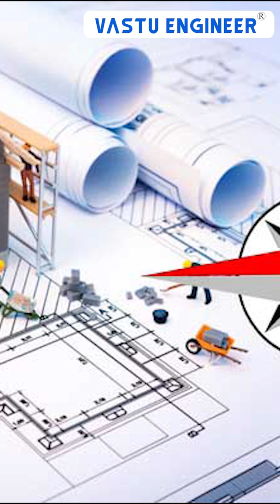வடகிழக்கு வெட்டு என்ன செய்யும் - பாகம் - 2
𝐂𝐎𝐍𝐓𝐀𝐂𝐓 𝐃𝐄𝐓𝐀𝐈𝐋
VASTU ENGINEER®
✅Find right direction with specific tool
✅Advice for land selection
✅New Building drawing and design
✅Residential and commercial building drawing and design
✅Re-consultation for exiting building
✅External building designs
✅Facing challenges of human health and economics

✅வாஸ்து அப்பாயின்மென்ட்.

✅இடத்தை தேர்வு செய்வது, புதிய இடத்திற்கு வரைபடம் தயாரிப்பது, பழைய கட்டிடங்களுக்கு வாஸ்து ஆலோசனை வழங்குவது அனைத்துமே
தங்களுடைய இடத்திற்கு நேரடியாக வந்து மட்டுமே வழங்கப்படும் ..

✅வாஸ்து வீடியோ வகுப்பு (Vastu Video Class);
Vastu Engineer Application ;

✅வாஸ்து நேரடி பயிற்சி முன்பதிவு படிவம் (Vastu class pre registration form);